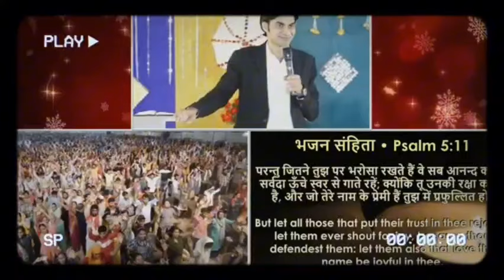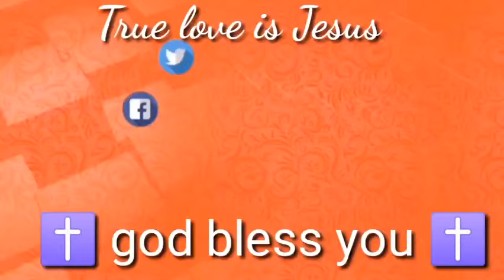भविष्यवाणी 20-07-2024 prophet prophetbajindersingh |Prophet Bajinder Singh live today